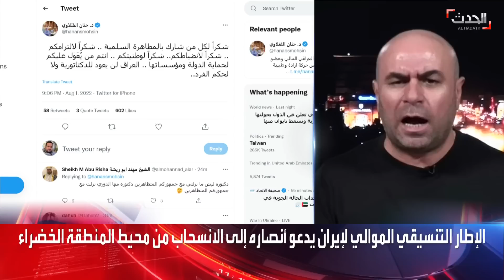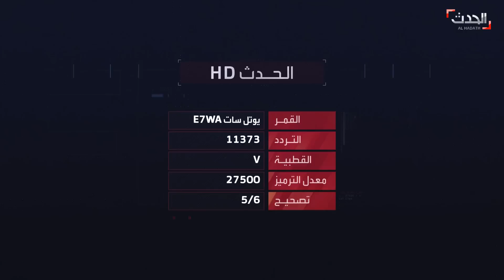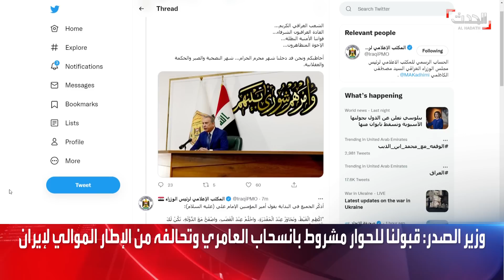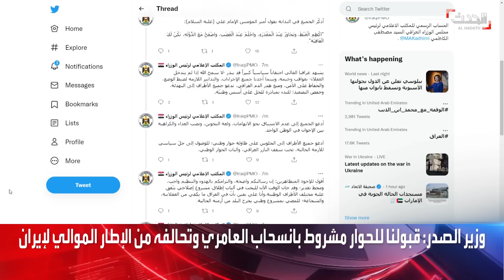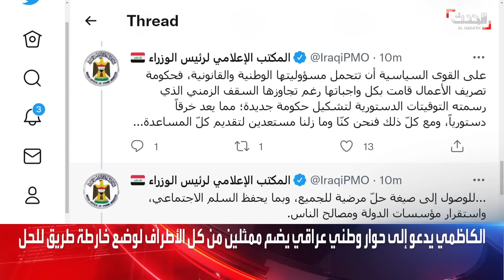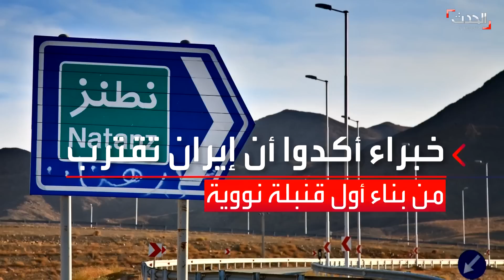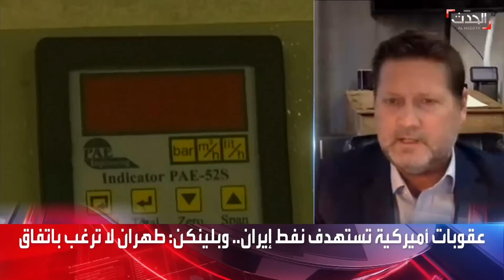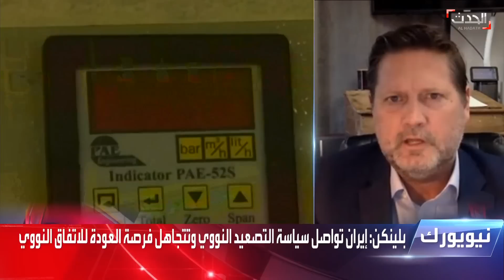الأخبار الليلة | الصدر يرد على "احتيال الإطار".. وإيران تلعب على حبلي الملف النووي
الأخبار الليلة | الصدر يرد على "احتيال الإطار".. و إيران تلعب على حبلي الملف النووي